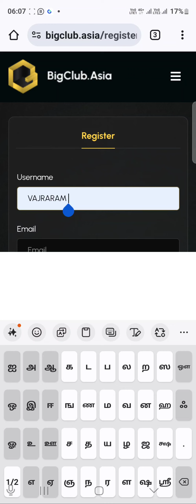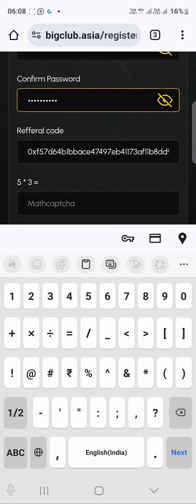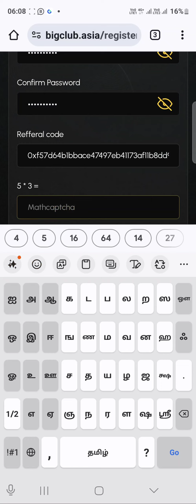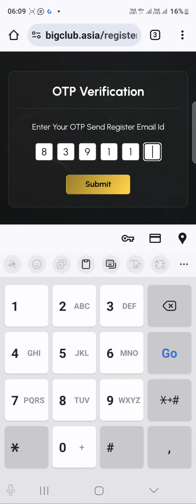STEP 1 - HOW TO JOIN BIG CLUB ASIA ? BIG CLUB ASIAல் இணைவது எப்படி ?